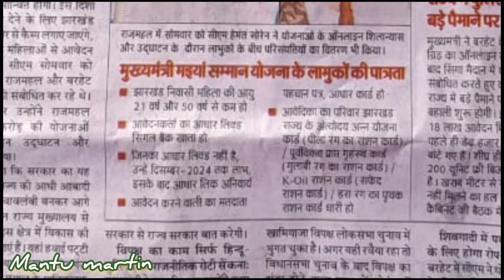मांईया सम्मान राशि योजना पूरी जानकारी | Jharkhand New yojana Update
Hello friends, in today's video we have given information that the Jharkhand state government has launched a new scheme, Maiya Samman Rashi Yojana. Full information of the scheme. Under this scheme, women will be given some money in the form of financial assistance. Detailed information about this scheme has been given in this video. Thank you friends.

नमस्कार दोस्तों आज के इस वीडियो में हमने जानकारी दिया है की झारखंड राज्य सरकार ने एक नई योजना की शुभारंभ की है  मांईया सम्मान राशि योजना पूरी जानकारी योजना इस योजना के तहत महिलाओं को सहायता राशि के रूप में कुछ पैसे दिए जाएंगे इस योजना के बारे में विस्तार रूप से इस वीडियो में जानकारी दी गई है वीडियो को पूरा देखें धन्यवाद दोस्तों